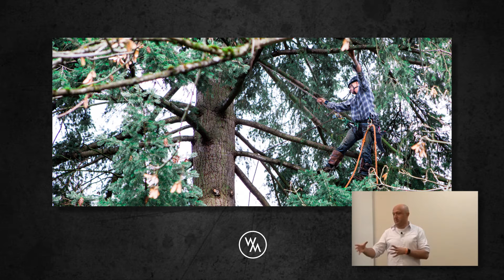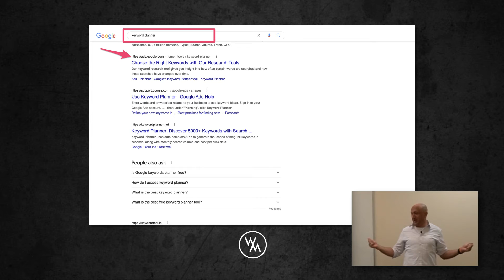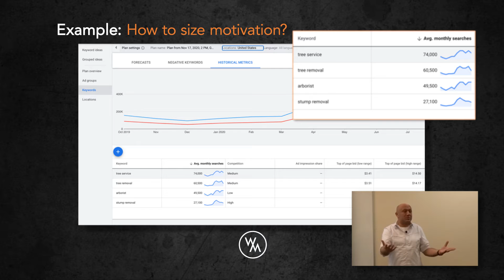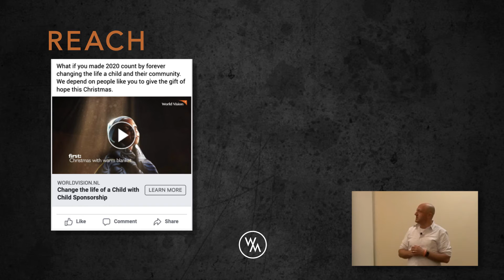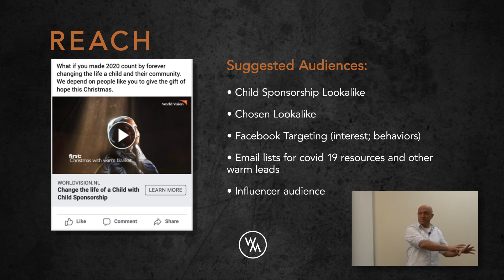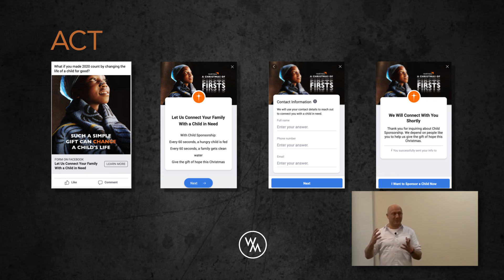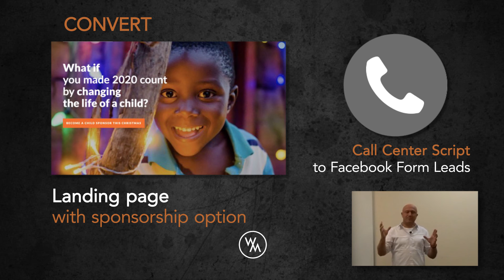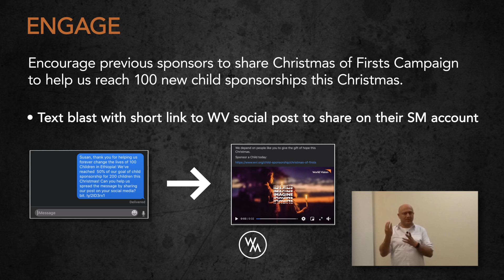Marketing Tips | Real World Case Studies | Pierce College Guest Lecture Part 2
This is the second part of our talk at Pierce College here in the Tacoma, WA area where we got to share these case studies from our work with a marketing class. We love being able to talk about marketing with fellow marketing nerds! Part 3 coming soon!

Mission
To equip people interested in marketing with practical tips & tricks in order to create world class digital marketing solutions